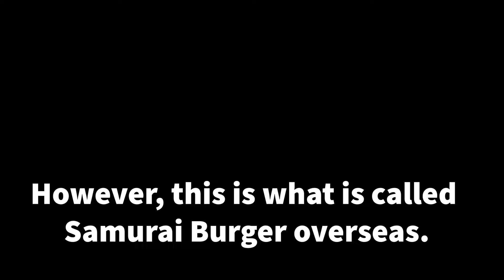[Japanese hamburger recipes eaten by tourists] In search of a taste unique to Japan | quiche making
Hello everyone!
This is Ame-life. This channel introduces how to make Japanese food.
Why this time? You might think that.
This is a Japanese McDonald's that is popular among foreigners.
It's true that different countries have different tastes and some are unique.
It will make you look forward to your trip.
Teriyaki burger is called samurai burger in some countries.
This time, I would like to introduce a teriyaki burger that is as close to the taste as possible.

party recipe
mark zuckerberg